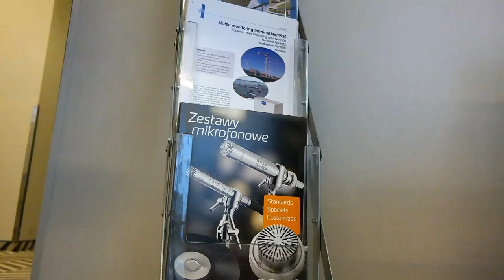Akustyka budowlana - seminarium i pokaz sprzętu Norsonic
Zapraszam do obejrzenia relacji z Seminarium "Akustyka Budowlana" zorganizowanego przez Systemy Pomiarowe. Podczas wydarzenia można było zapoznać się z podstawami akustyki jak i ze sprzętem pomiarowym firmy Norsonic.